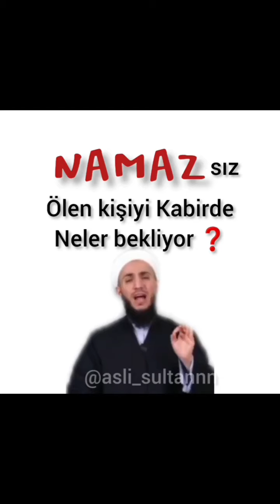ibrahim gürbüz hocaefendi